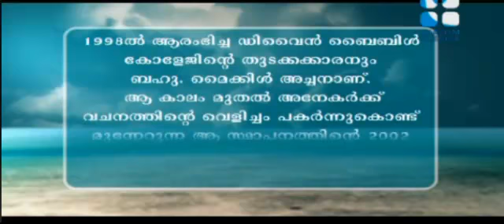Rubber Vettukarante Kadha 1. Fr Dr Michael Karimattam